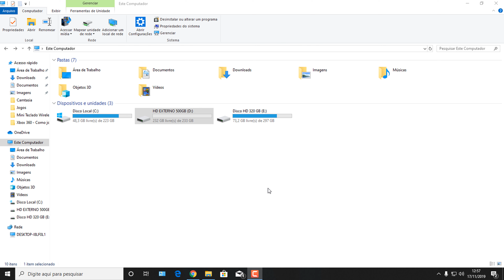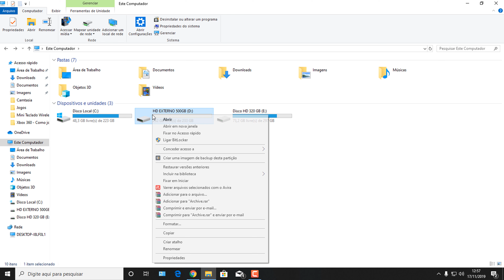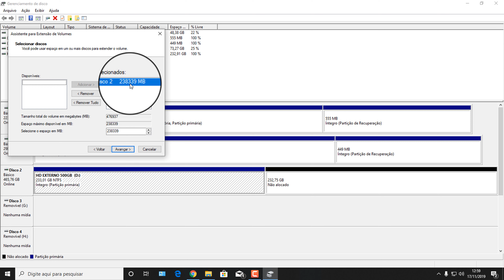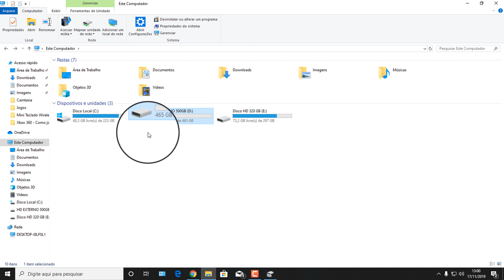🔸 Corrigindo ERRO do HD/SSD Externo ⁞ Que Não Mostra a Quantidade EXATA ( PT - BR )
Veja como corrigir o BUG do HD/SSD externo, pendrive ou cartão de memória que não mostra a quantidade exata.

Olá! Seu HD, SSD, Pendrive ou cartão de memória não mostra a quantidade exata de armazenamento? Neste vídeo, eu ensino como corrigir este erro. Por exemplo, seu HD externo é de 500GB, e ao conectar no computador mostra somente a metade da capacidade ou até mesmo somente 33MB de espaço livre. E aí, você está esperando o que? Vamos lá... confira o vídeo :)

[[ 💡DICA ]]
Se você perdeu seus arquivos ao ocorrer este BUG no HD, SSD, Pendrive ou Cartão de Memória, VOCÊ pode recuperar com o programa Recuva. Fica a Dica.
🛠 Materiais Necessários:
↳ Computador;
↳ E HD, SSD, Pendrive ou cartão de memória que não mostra a quantidade exata.

🛃 SIGA-NO:
▶   DGS Tutoriais & Dicas, o seu canal de tutoriais no YouTube.